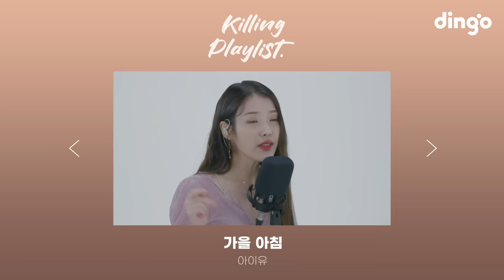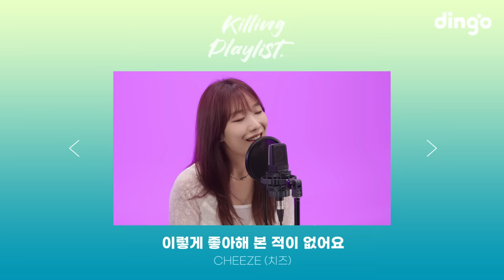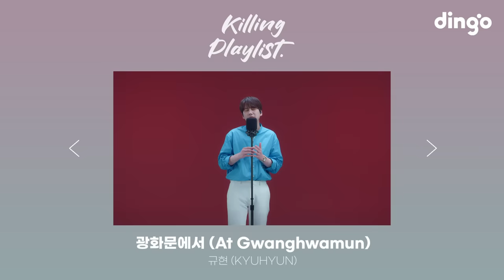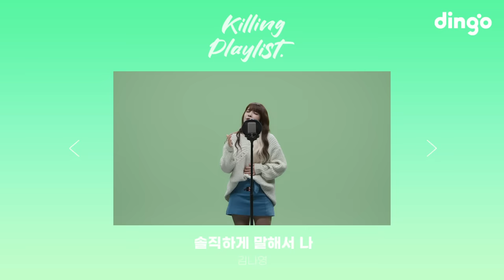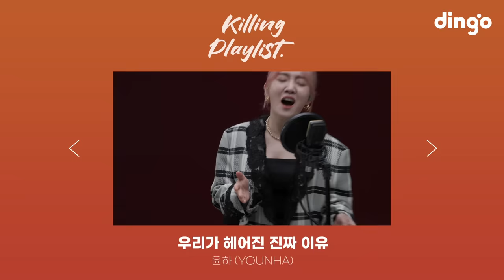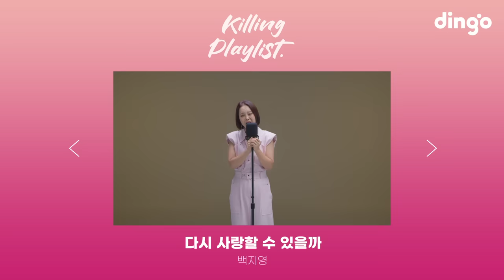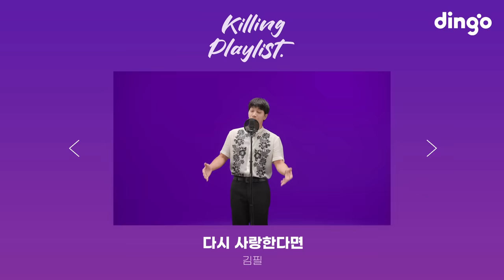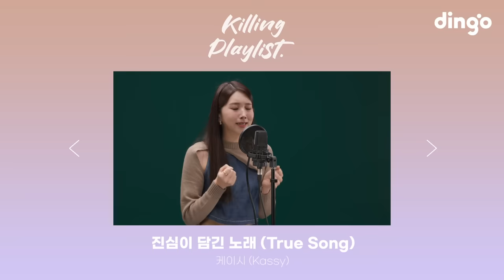[Killing Playlist] 어느덧 가을이야 🍂 내가 사랑하는 계절, 너에게 들려주고 싶은 노래들만 모아서 💌ㅣ딩고뮤직ㅣDingo Music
가을 향기 물씬 느껴지는 플리와 함께라면 이 계절이 더 행복할거야 🤎 🥰
같이 산책하러 갈래? 🍁

[Timeline]

🤎 아이유
가을 아침 00:00

🤎 거미
Autumn Breeze 01:35

🤎 태연
11;11 03:20
너를 그리는 시간 05:05

🤎 치즈
좋아해 (bye) 06:41
이렇게 좋아해 본 적이 없어요 08:34

🤎 10CM
TV를 껐네... 10:02
Perfect 11:07
스토커 12:53

🤎 선우정아
도망가자 15:01
구애 17:23

🤎 잔나비
주저하는 연인들을 위해 18:57
가을밤에 든 생각 20:22

🤎 규현
광화문에서 21:54
내 마음이 움찔했던 순간 24:48

🤎 박정현
P.S I Love You 26:06
편지할게요 28:16

🤎 성시경
내게 오는 길 29:57
희재 31:19
태양계 31:56

🤎 김나영
홀로 33:33
솔직하게 말해서 나 35:01
이별후회 36:18

🤎 권진아
끝 37:43
뭔가 잘못됐어 40:15
오늘 뭐 했는지 말해봐 42:20

🤎 폴킴
커피 한 잔 할래요 44:05
초록빛 45:50
너를 만나 46:40

🤎 윤하
기다리다 47:44
우리가 헤어진 진짜 이유 49:45

🤎 신용재
똑똑똑 50:59
2020년 11월 어느 가을밤 52:36

🤎 양다일
미안해 54:13
착각 56:29

🤎 백지영
거짓말이라도 해서 널 보고 싶어 59:05
다시 사랑할 수 있을까 01:00:11

🤎 황치열
매일 듣는 노래 01:01:07

🤎 정준일
안아줘 01:03:47

🤎 나윤권
나였으면 01:05:46
기대 01:08:37

🤎 벤
빈 방 01:10:28
지금 뭐해 01:11:40

🤎 김필
다시 사랑한다면 01:13:40
처음 만난 그때처럼 01:15:42

🤎 바이브
미친거니 01:18:07

🤎 정승환
너였다면 01:20:15
사랑에 빠지고 싶다 01:21:45

🤎 케이시
가을밤 떠난 너 01:22:30
진심이 담긴 노래 01:24:20

🤎 테이
사랑은… 향기를 남기고 01:27:22